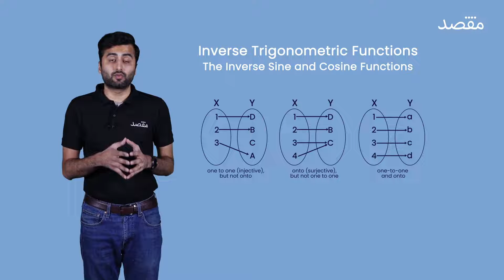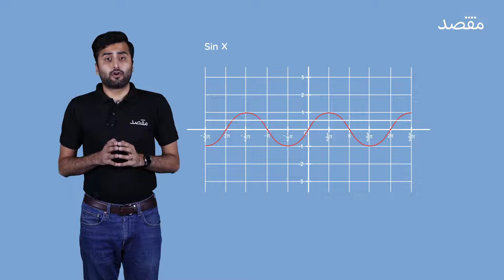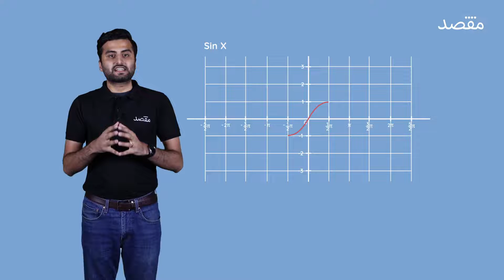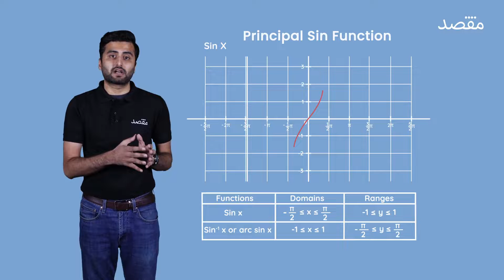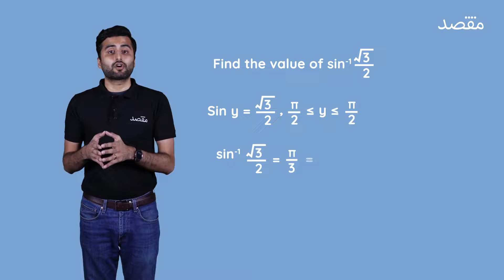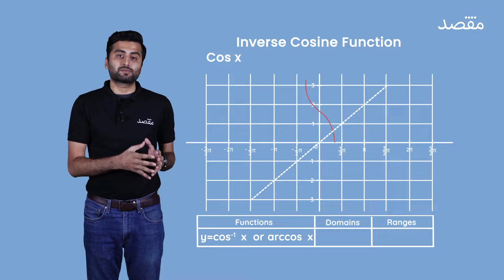1st Year Math Chapter 13 - Inverse Sine & Cosine Functions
Learn 1st year math's chapter 13 on The Inverse Sine and Cosine Functions, and master the art of solving chapter 13 exercises and difficult questions. However, if the questions are too difficult for you, you can use the Maqsad App's DoubtSolve feature to solve them. You can also increase your chances of excelling at 1st year math by watching the full lecture series in the Maqsad App which includes chapter 13.

to get started.